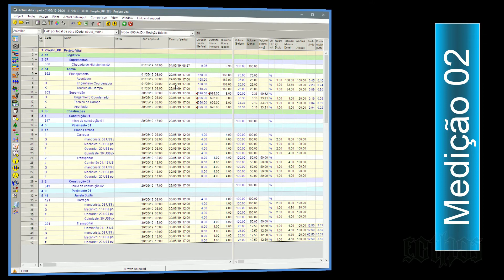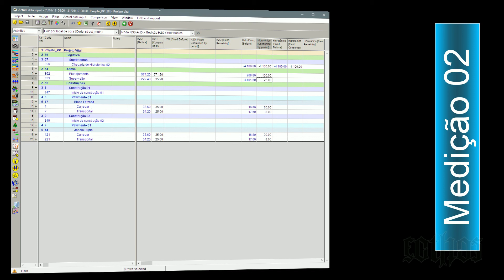Medição 02 - Spider Project SpU